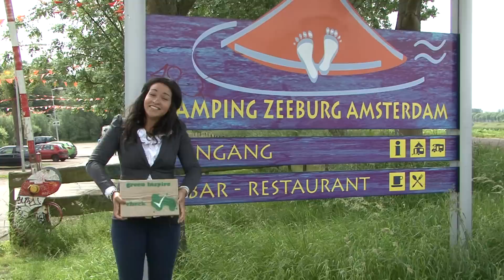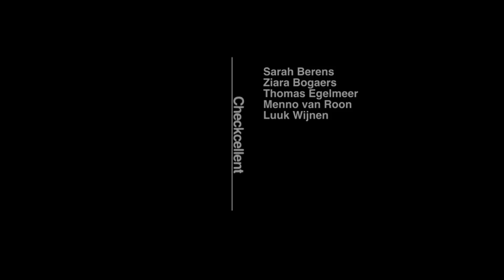Compilatie traject NEWb Checkcellent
Compilatie van tien weken Newb met Checkcellent!
Met:
Ciara Bogaers
Sarah Berens
Luuk Wijnen
Menno van Roon
Thomas Egelmeer